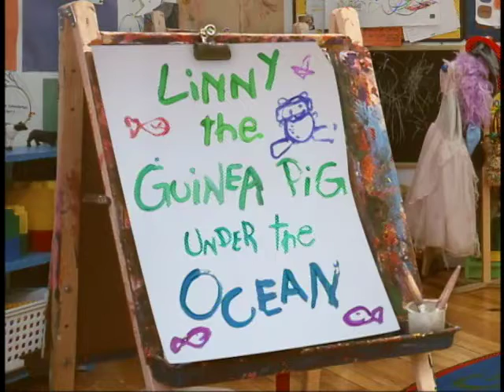Wonder Pets Pilot - Linny the Guinea Pig Under the Ocean (2004)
This is second pilot episode of Wonder Pets called Linny the Guinea Pig Under the Ocean in 2004